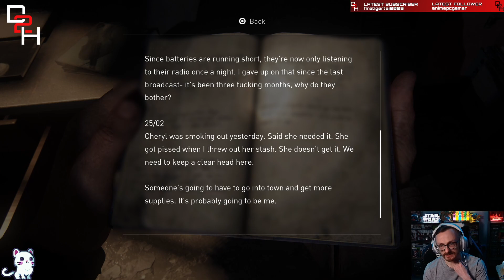The Last of Us Part 1, Part 5, Where did Ellie go 👀🏇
Where is she!